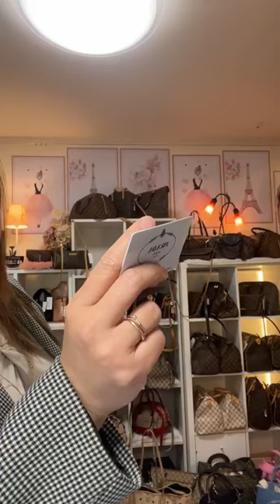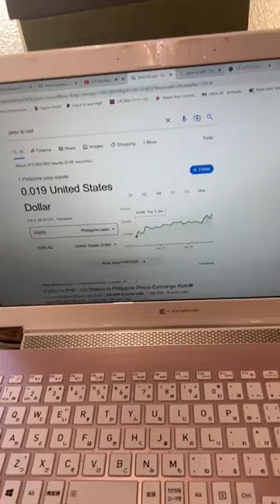FB Live Selling February 5 Part 1 preloved designer bags